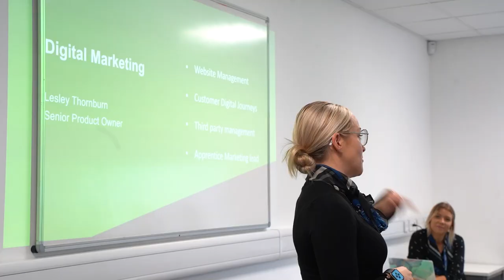Sunderland AFC's Foundation Of Light World Of Work Support | Bristol Street Motors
Bristol Street Motors is working alongside Sunderland AFC’s Foundation of Light to help girls to set career goals, having donated £10,000 to support its World of Work skills programme.

As part of the collaboration, women working at Bristol Street Motors visited the Beacon of Light to speak to girls taking part in the World of Work programme, to highlight opportunities in the motor trade and explain their own career trajectory.